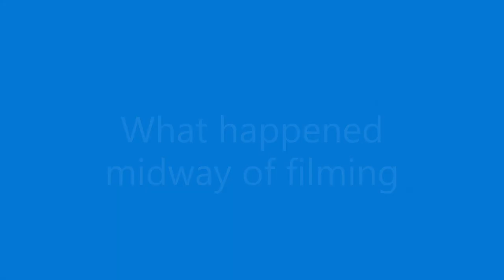Skirt Squad Challenge ~ Cleaning a Bathroom in a Skirt/Dress🚽🛁🧼🧽 ~ Cleaning Motivation!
Hello Skirt Squad Family!
It is the First Saturday of the month which means it is another Skirt Squad Challenge! We are cleaning a bathroom in a dress (which includes you can do it in a skirt as well). Enjoy the the little blooper at the end of the video.
Send this to a friend who doubts this. If you want to challenge us leave it in the comments down below. We can’t wait to hear what you might have. =)
Thank You for your continued support and God Bless!
Sincerely,
Maria & Therese ~ Skirt Squad
Maria & Thérèse young Catholic adults started their own YouTube channel in October 2020. In order to create wholesome videos about Beauty, Advice, Modesty, Vocation, & the Catholic Faith.
God Bless!!!